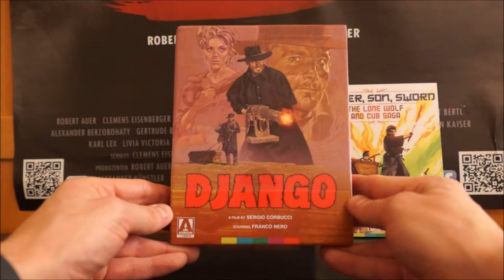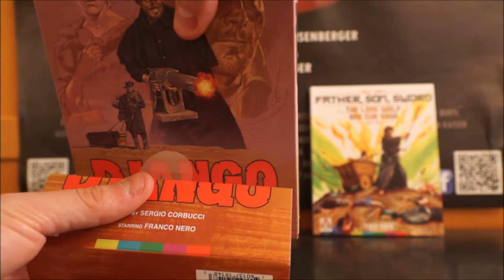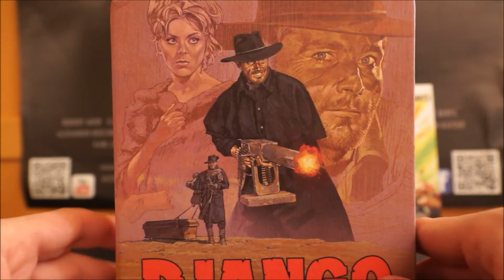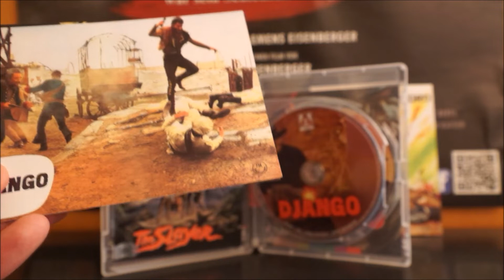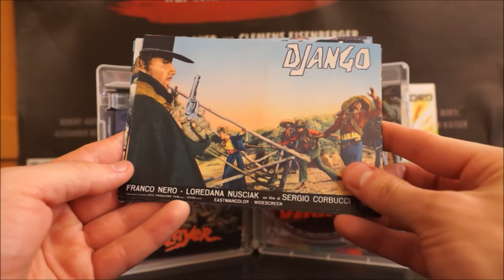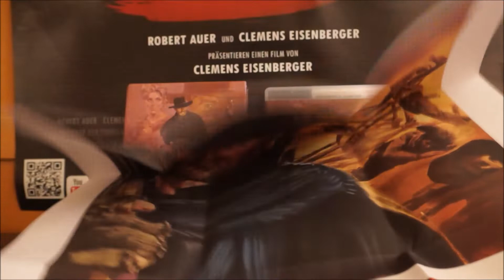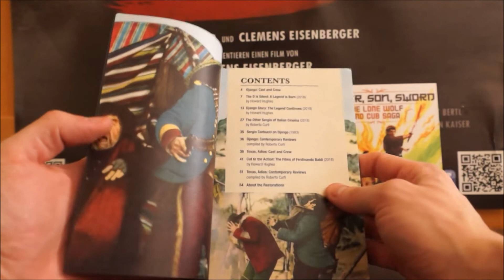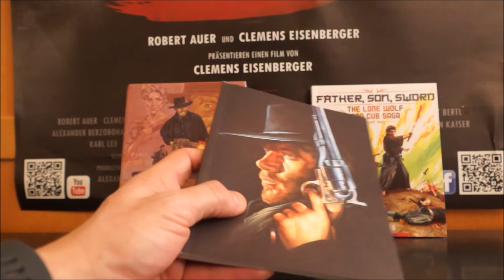DJANGO (US Arrow Video Blu-ray Limited Edition) / Zockis Sammelsurium Nr. 1526